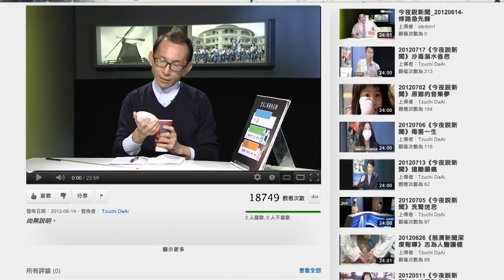大愛電視 DaAi2HD 今夜說新聞 20121205